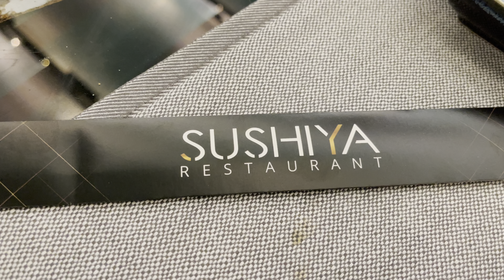ইতালিতে কম খরচে পেট চুক্তি খাবার খাইলাম | Chinese Delicious Dishes | Buffet | ITALY | MILAN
ইতালির বাণিজ্য মেলা পৃথিবীর সবচেয়ে বড় | the Magic Of the World's Biggest Artisans Fair in Italy

নৌকা বাইস প্রতিযোগিতা মাদারিপুর শেখপুর | Boat Race | BANGLADESH | MADARIPUR

MAde in Bangladesh | ইতালি তে হাট বাজার বাংলাদেশী দের

ITALY BEST PLACES TO VISIT
Crystal Clear Lake,s  (ITALY)
👇Watch👇

Exquisite Chinese Buffet
Culinary Feast: Chinese Buffet Edition
All-You-Can-Eat Chinese Delights
Tantalizing Buffet Spread
Savory Chinese Buffet Experience
Flavorful Asian Buffet Adventure
Unlimited Chinese Cuisine Delights
Buffet Bonanza: Chinese Food Galore
Mouthwatering Buffet Extravaganza
Epic Chinese Feast on a Plate
Irresistible Chinese Buffet Finds
Indulgent Buffet Bites
A Taste of China: Buffet Edition
Buffet Bliss: Chinese Culinary Journey
Exploring Delicious Chinese Buffet
Feast Your Eyes on Chinese Buffet
Ultimate Chinese Buffet Experience
Buffet Magic: Chinese Flavors
Savoring Authentic Chinese Buffet
Unleashing the Buffet Beast: Chinese Edition
Gourmet Chinese Buffet Delights
Divine Buffet Eats: Chinese Wonders
Platefuls of Joy: Chinese Buffet
Buffet Adventures in Chinese Cuisine
Heavenly Chinese Buffet Delicacies
Buffet Extravaganza: Chinese Style
Flavors of Asia: Buffet Edition
Delightful Chinese Buffet Feast
Buffet Wonderland: Chinese Culinary Magic
Culinary Heaven: Chinese Buffet Treats
Exploring Chinese Buffet Gems
Buffet Binge: Chinese Cuisine
Chinese Buffet Delights Unveiled
Unbelievable Buffet Finds: Chinese Edition
Buffet Frenzy: Chinese Culinary Adventure
Indulging in Chinese Buffet Goodness
Buffet Spectacle: Chinese Flavors
Taste Explosion: Chinese Buffet
All About Chinese Buffet Magic
Culinary Escapade: Chinese Buffet Edition
Buffet Wonderland: Chinese Delicacies
Unveiling Chinese Buffet Secrets
Buffet Paradise: Chinese Flavors
Chinese Buffet Extravaganza Unleashed
Gourmet Buffet: Chinese Culinary Delights
Buffet Bliss: Chinese Food Fiesta
Irresistible Chinese Buffet Treats
Exploring Chinese Buffet Wonders
Buffet Spectacular: Chinese Cuisine
Indulgent Chinese Buffet Adventure